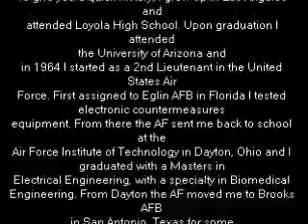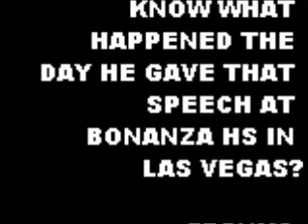THE HIT ON OBAMA BY THE GOVERNMENT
top 10, short film, gangster rap, capo , NON FICTION